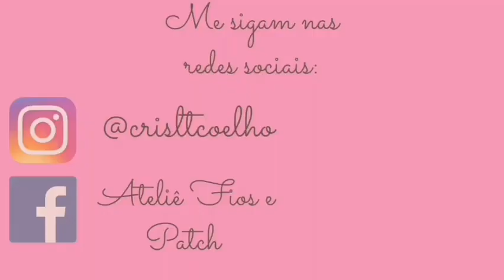🌟Bolsa de Retalhos e Jeans ! 🌟 Linda, fácil e aproveitando Retalhos 🌟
Olá!..quer ingressar no mundo da costura criativa! Então,  fique à vontade e maratone esse vídeos!!👏🏻👏🏻😉🏃‍♀️🏃‍♀️🏃‍♀️

SUGESTÃO PREÇO 80,00 À 100,00

♡♡♡Tecidos @patchcuritiba
10% DESCONTO com o cupom CRIS10 (para inscritos do canal e seguidores do instagram)

♡♡♡Máquina Zoje A8000 @costuraebordadoslimeira ( ganhe uma peça feita por mim mencionando minha indicação ao comprar qualquer máquina)💐💐💐💐💐💐
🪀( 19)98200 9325